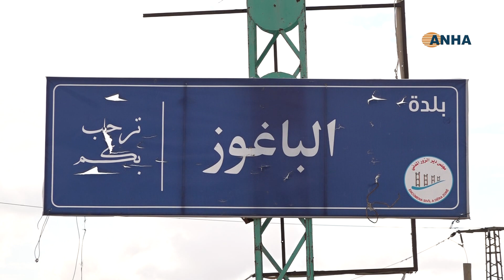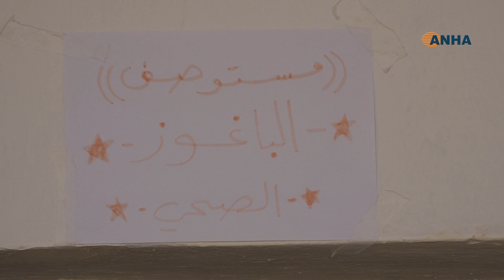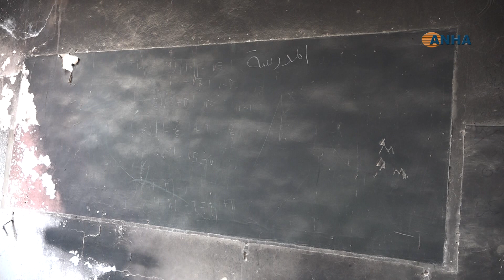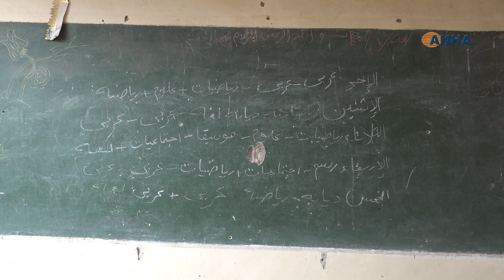​​​​​​​عام على تحرير الباغوز .. تخاذل دولي واعتماد على الإمكانات الذاتية